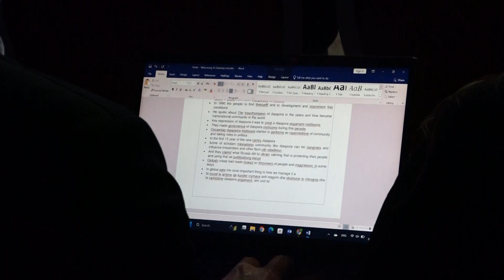Kurti: Forumi “Ulpiana” synon forcimin e diasporës me Qeverinë e Kosovës